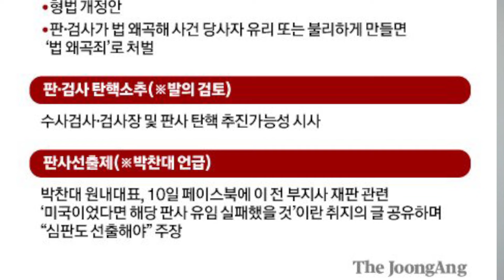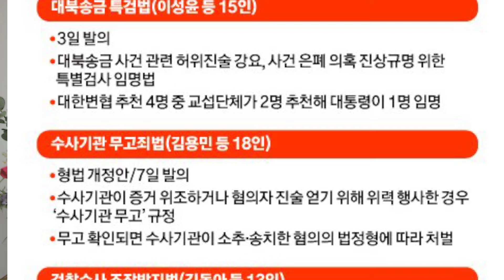격앙 검찰,방금 이재명에 전면전선포!이준석,대형사고 쳤다-지하철에서...네티즌들 난리났다!민주,엄청난 방탄질!동아 직격-국힘,巨野 맞설 전략도 투지도 없는 ‘웰빙귀족당 DNA’ !